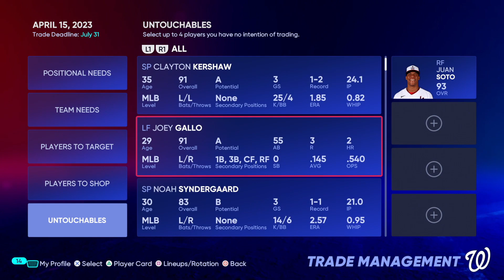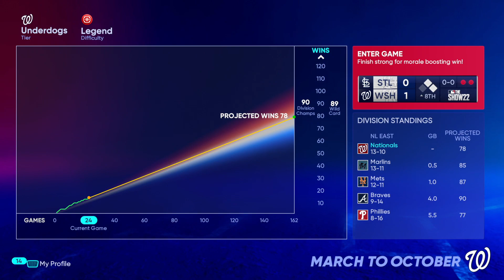Fastest Turn Around Ever?! l March to October as the Washington Nationals l Part 10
Hello and welcome to our next March to October Franchise with the Washington Nationals.  We are in spoiler mode for the first season being the last team in the division however, can we build something in the Nations Capital and bring the world series back to DC.